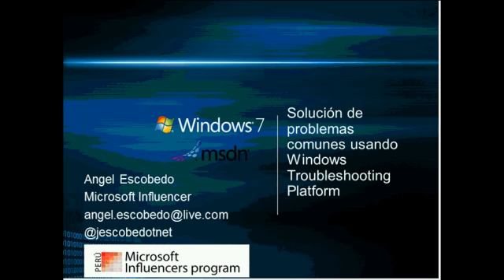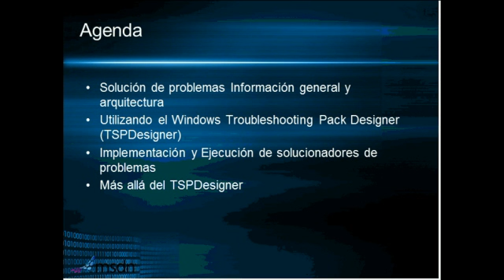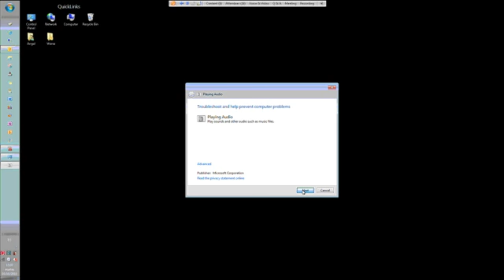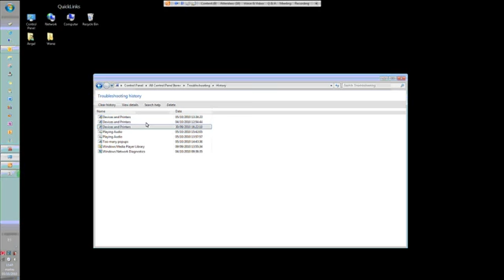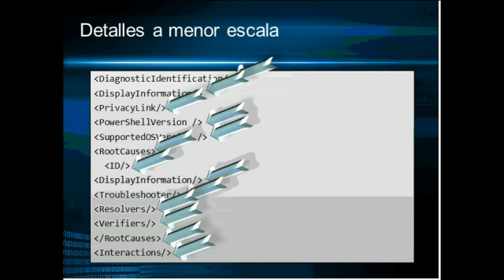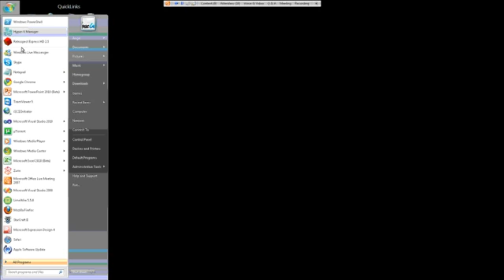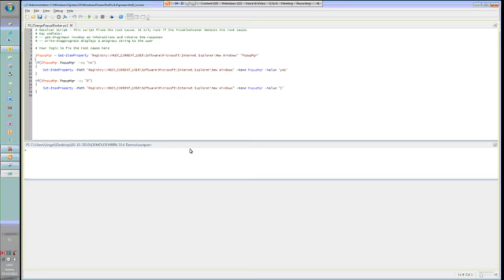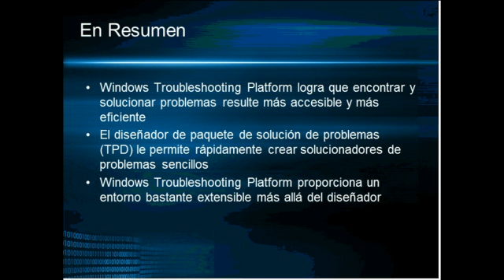Windows 7 Detección de problemas para desarrolladores